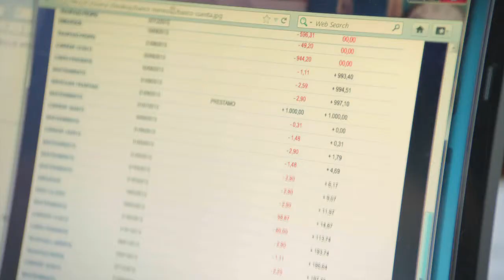TEASER 2 Cuento de Navidad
Realización y fotografía